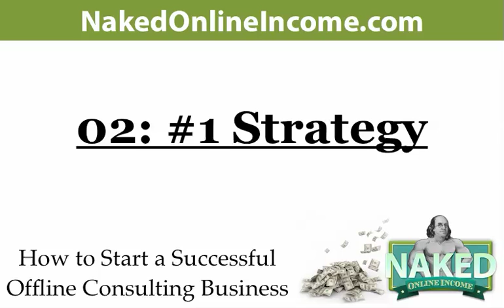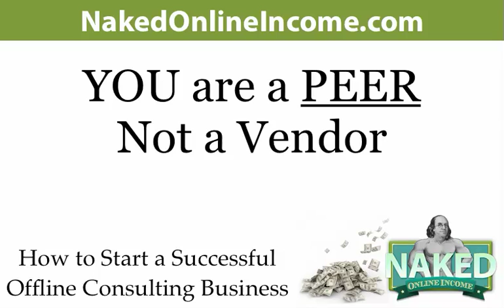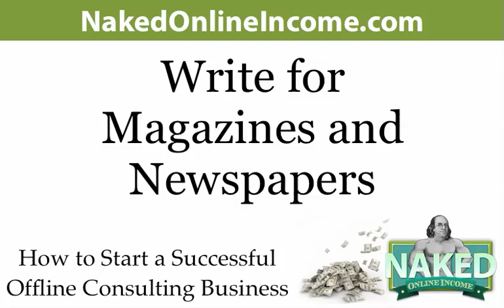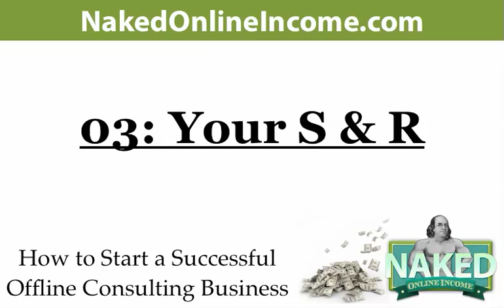Offline Consultant Business Part 2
Offline consulting is an extremely hot topic right now for Internet marketers. However, if you're not good at meeting people face to face and selling yourself, it can be very discouraging when you start venturing out.

I've been doing it for a long time and I still don't like it.

Going out door to door takes time away from doing what you do best like building websites, driving traffic or just managing other peoples work. You need to focus on the things that will make you money.

This method is completely different than other offline models being taught.